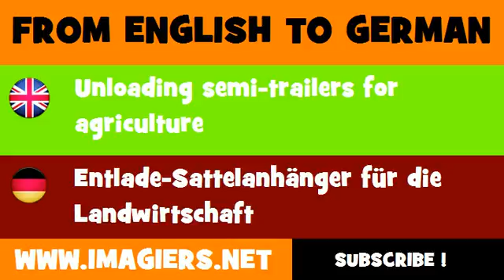FROM ENGLISH TO GERMAN = Unloading semi trailers for agriculture